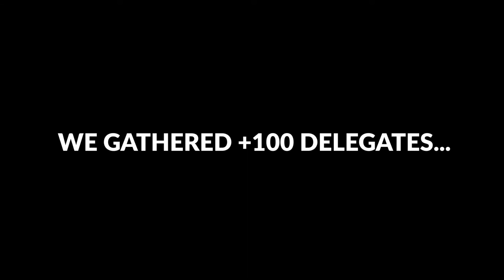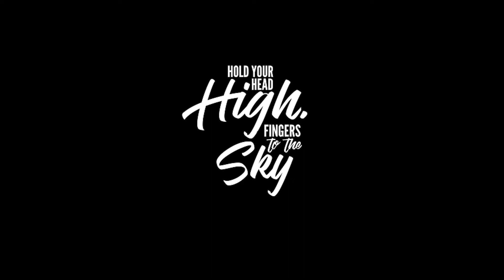RELOAD 2020 - Virtual Conference After Movie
A few weeks ago, in the middle of this crisis, we decided to take a step forward and make our National Conference in a virtual way.

Over 100 delegates from all around the world, but most importantly, sharing LEADERSHIP. Leadership is also about adaptability in times of uncertainty.

We are AIESECàlaFrançaise!